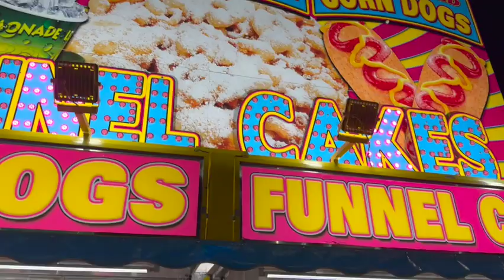FLORIDA STATE FAIR 2024 | TAMPA, FLORIDA | Jella & Bill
Our visit to the Florida State Fair 2024 in Tampa, Florida.